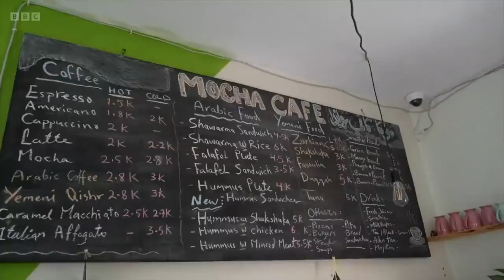UK plan to send refugees to Rwanda is “cruel” and “immoral” say critics - BBC News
Plans announced by British Prime Minister Boris Johnson to send asylum seekers who arrive in the UK to Rwanda in Africa have been described as "chilling”, “cruel” and “immoral” by charities and politicians.

Boris Johnson said the £120m pilot scheme would "save countless lives”.  He claimed it would break the business model of "vile people smugglers".

The scheme would initially focus on single men arriving on boats or lorries in the UK.  They would be sent on a 4,000-mile trip to Rwanda where they would be processed and, if granted asylum, be offered long-term accommodation in the African country.

The UK Home Secretary Priti Patel, who travelled to the Rwandan capital Kigali to sign the deal, said the "vast majority" of those arriving in the UK "illegally" would be considered for relocation to Rwanda.

More than 160 charities and campaign groups called on the UK government to abandon the plan, which they described as “shamefully cruel”, as well as unworkable and unlawful.   The policy is expected to face legal challenge in the courts.

Other critics said the announcement was an attempt to distract from Boris Johnson’s political difficulties. It was unveiled shortly after he was found guilty of criminal conduct for breaking his own lockdown rules, with parties in Downing Street at the height of the Covid pandemic.

Reeta Chakrabarti presents BBC News at Ten reporting by Home Editor Mark Easton, Jessica Parker in Dunkirk and political correspondent Helen Catt at Westminster.